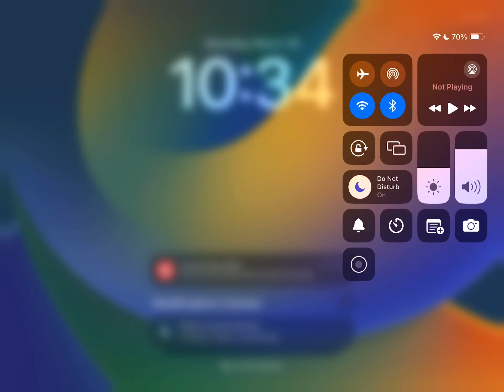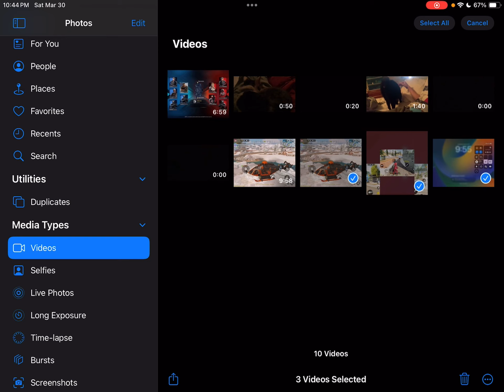18 kill battle royal with music.